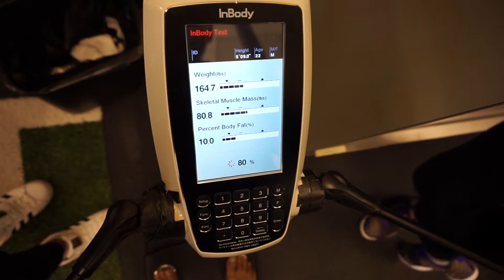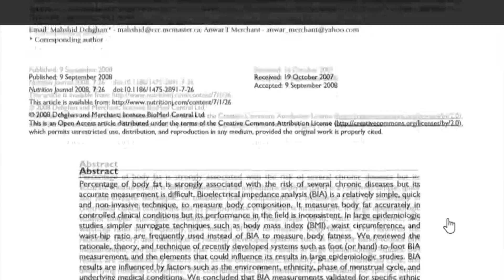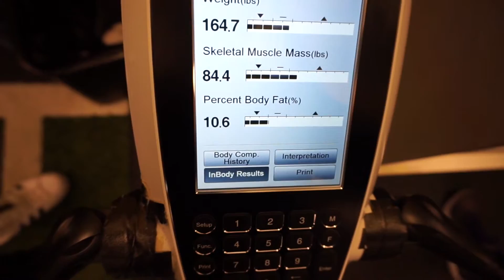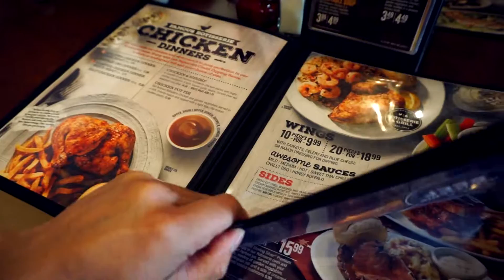MEASURING BODY FAT BIOELECTRICAL IMPEDANCE EXPLAINED - IS IT A GOOD METHOD OF MEASUREMENT VLOG